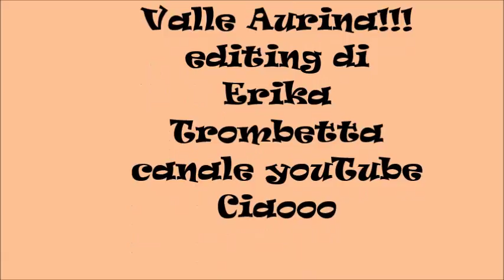ancora funghi in Valle Aurina